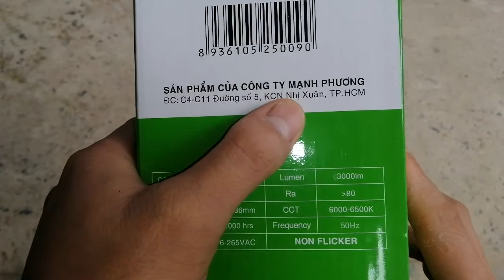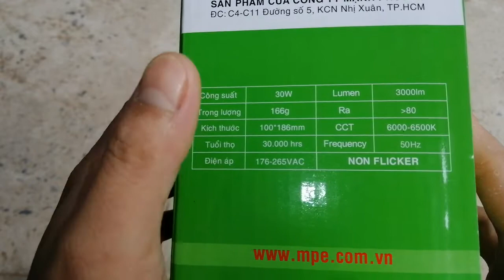Đèn Led Bulb MPE 30W thương hiệu Việt Nam | model LBD-30T ánh sáng tốt độ bền cao